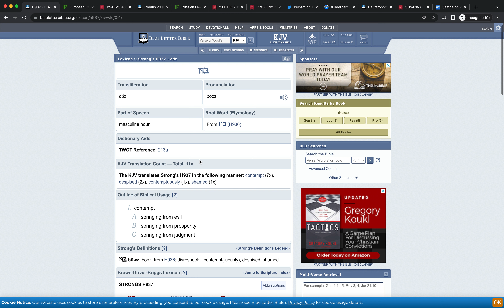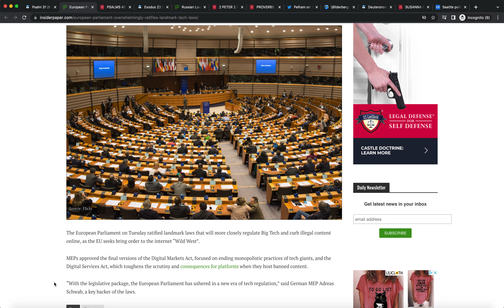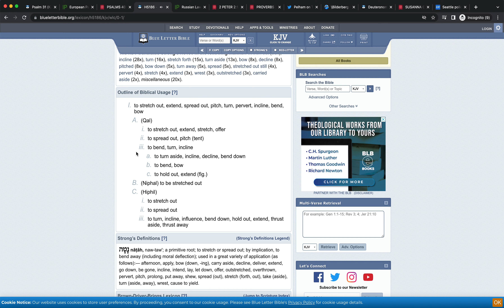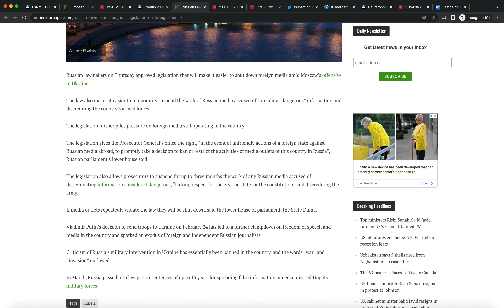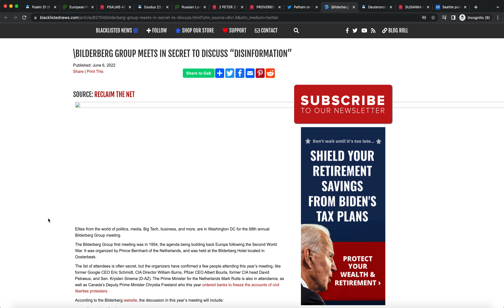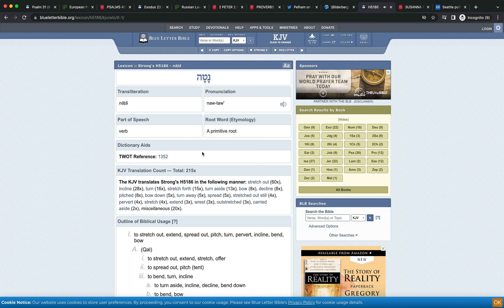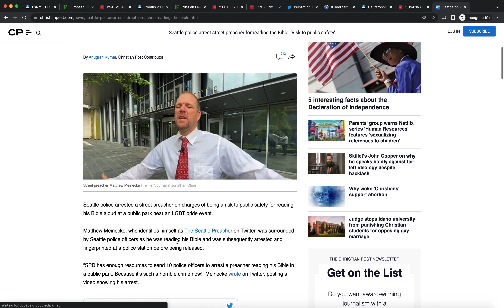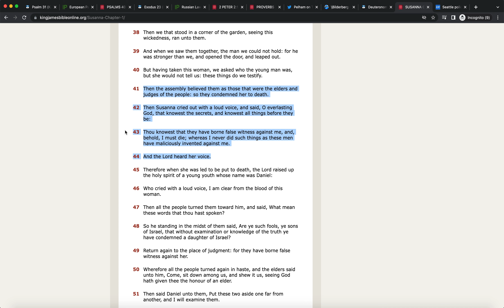The New Era of tech regulation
KAL HALAL YAHAWAH BAHASHAM YAHAWASHI BAHASHAM RAWCHAA QADASH BARAK AHTHA. QAM YASHARAHLA!!

The TRUE ISRAELITES today according to the bible are:
1. Judah: So-called Negroes
2. Benjamin: So-called West Indians
3. Levi: So-called Haitians
4. Simeon: So-called Dominicans
5. Zebulon: So-called Guatemala to Panama
6. Ephraim: So-called Puerto Ricans
7. Manasseh: So-called Cubans
8. Gad: So-called Native American Indians
9. Reuben: So-called Seminole Indians
10. Naphtali: So-called Argentina to Chile
11. Asher: So-called Columbia to Uruguay
12. Issachar: So-called Mexicans